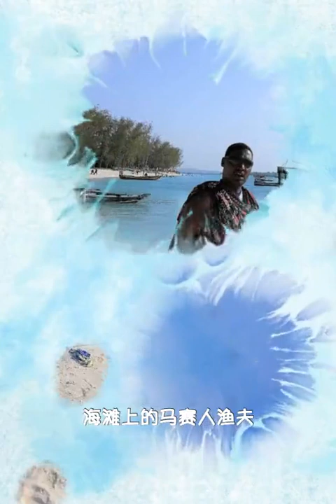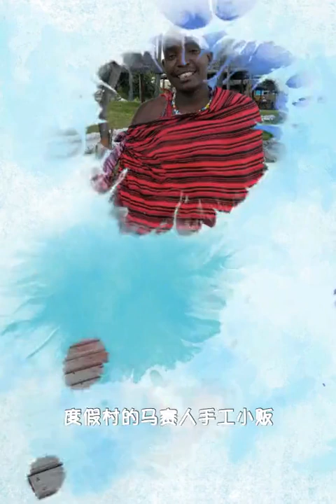From Safari to Beach - 从草原到海滩坦桑尼亚的型男